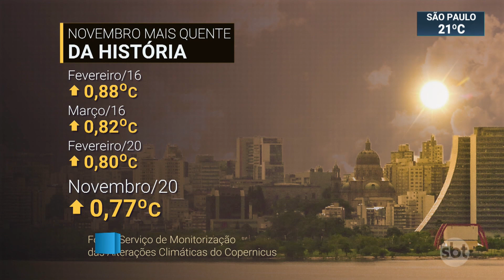Mês de novembro foi o mais quente da história em todo o mundo | SBT Brasil (07/12/20)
O mês de novembro de 2020 foi o mais quente da história em todo o mundo. De acordo com relatório do Centro de Clima Europeu, os últimos seis anos tiveram as maiores temperaturas já registradas no planeta.